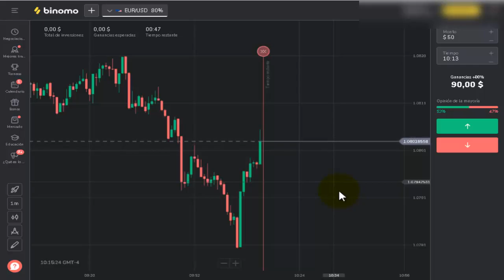La MEJOR plataforma Para GANAR dinero BINOMO 2023 🔥| BINOMO OPCIONES BINARIAS MEJOR ESTRATEGIA 2023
promoción \"BonoNuevo\" solo por ENERO
La promoción es válida del 16 al 23 de enero de 2023
Los participantes deben depositar $30 USD o más ✅Haga clic en este enlace para recibir el bono de 110% puede canjearse una vez y sólo durante el período de la promoción

 ✅ Adicionalmente entras en un sorteo de un iPhone 13  Los resultados del sorteo se publicará el 31 de enero de 2023 El color y modelo del premio puede variar

🔥🔥Haga clic en este enlace y reciba $1000 en su cuenta demo
🔥Utilice este enlace realiza tu primer deposito Y gana 50% adicional .   🔥 Coloque $ 10 reciba $15 coloque $50 reciba $75 y así sucesivamente

🔴Registrate Binance ( 20 ) MENOS en comisiones usando este enlace de REGISTRO)

🔴  Si quieres contactarme por privado puedes escribirme a mi telegram personal ➡➡➡

Con tu suscripción ayudaras a crecer al canal, y que pueda seguir compartiendo contenido con ustedes